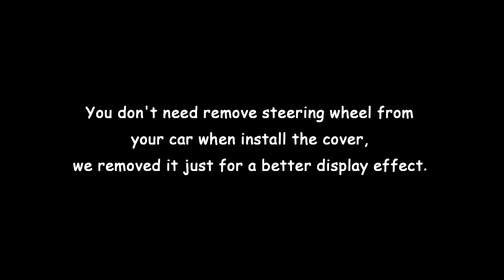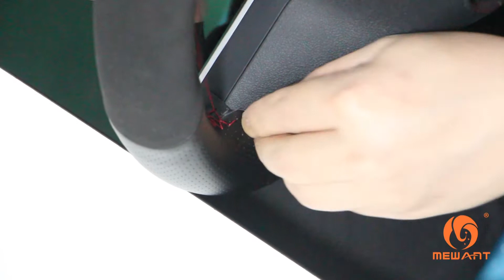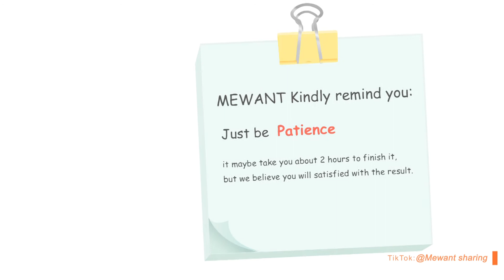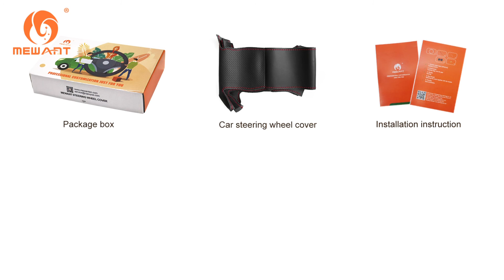MEWANT --- for Mercedes Benz W177 W205 C118 C257 W213 W463 H247 X247 Steering Wheel Cover Install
Material introduce:
Black Genuine Leather + Black Suede + Red Marker + Red Thread

This cover suit for models:
for Mercedes Benz
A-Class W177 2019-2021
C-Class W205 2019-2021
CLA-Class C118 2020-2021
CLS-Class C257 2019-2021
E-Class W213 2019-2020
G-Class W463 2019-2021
GLA-Class H247 2021
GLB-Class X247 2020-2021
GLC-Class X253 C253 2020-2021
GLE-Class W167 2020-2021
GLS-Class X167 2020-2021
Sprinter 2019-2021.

Installation tool needed (MEWANT will send you tool together with cover):
1 * Needle
2 * sew thread (sewing the steering wheel cover)
1 * Double-sided adhesive (fix the cover leather position, not necessary, you could also choose not to use it)
1 * Small blade (tuck extra leather into steering wheel)
1 * Thimble (protect your hand)
1 * Installation instruction